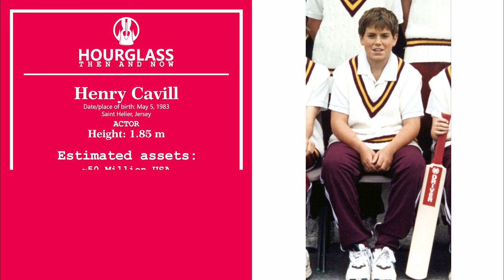15 Giants Of Hollywood⭐Cast⭐ Then And Now 2023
15 Giants Of Hollywood⭐Cast⭐ Then And Now 2023
Chris Hemsworth
Dwayne Johnson
Hugh Jackman
Zac Efron
John Cena
Henry Cavill
Idris Elba
Jason Momoa
Mark Wahlberg
Arnold Schwarzenegger
Michael Clarke Duncan
Lou Ferrigo
Steve Reeves
Sylvester Stallone

In the ever-evolving landscape of Hollywood, the journey of its giants has been nothing short of extraordinary. From their humble beginnings to the pinnacle of fame, these iconic figures have undergone a remarkable transformation. This compilation celebrates the "then and now" of the Top 15 Giants of Hollywood, providing a captivating glimpse into their early days and their current status in the industry.

Embarking on a nostalgic journey, we explore the roots of these luminaries, witnessing their initial steps into the world of entertainment. The phrase "then and now" encapsulates the essence of this exploration, underscoring the stark contrast and fascinating evolution these giants have experienced over the years.

The timeline of their careers unfolds like a cinematic narrative, with each chapter marked by accomplishments, challenges, and personal growth. "Then and now" serves as the thematic thread weaving through their stories, highlighting the transformative impact of time on both their careers and personal lives.

As we delve into the enchanting tales of these Hollywood giants, the phrase "then and now" becomes a recurring motif, emphasizing pivotal moments that shaped their trajectories. From breakthrough roles to Oscar-worthy performances, from youthful exuberance to seasoned mastery, the Top 15 Giants of Hollywood have navigated a dynamic landscape with resilience and flair.

In an industry where reinvention is key, the concept of "then and now" resonates deeply. It symbolizes not only a visual metamorphosis but also the evolution of artistic prowess, adaptability, and enduring relevance. Through this captivating exploration, we pay homage to the enduring legacies of these Hollywood giants, appreciating the beauty of their journey captured in the timeless interplay of "then and now."